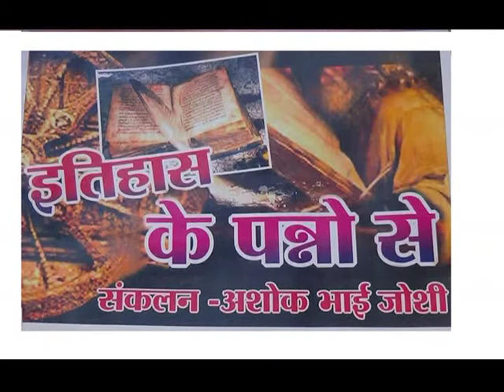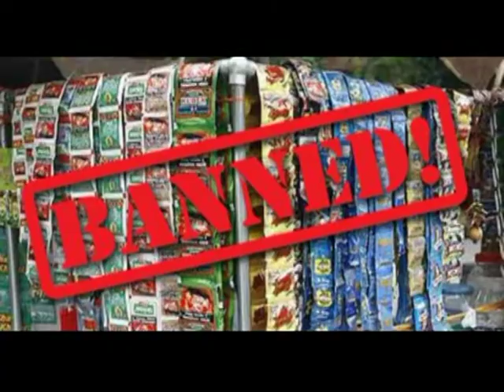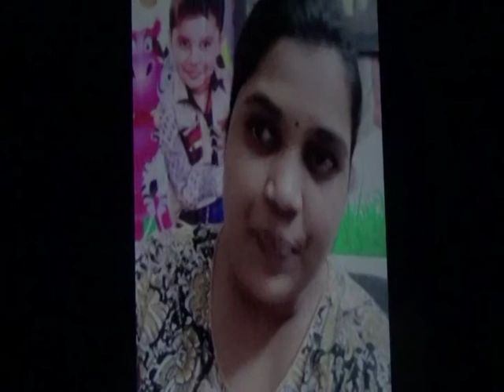ITHAS KE PANNO ME 18 JULY